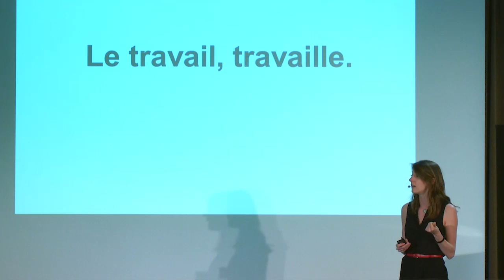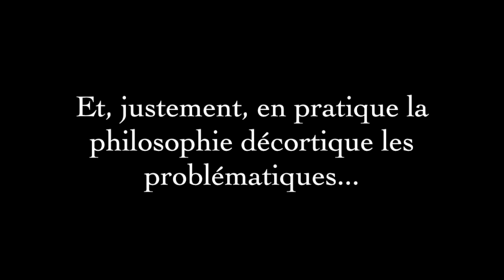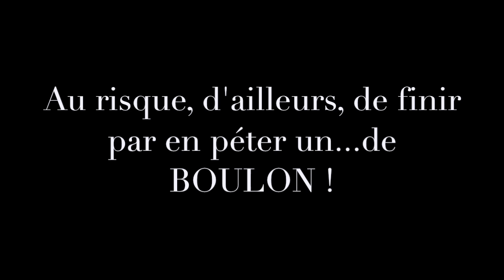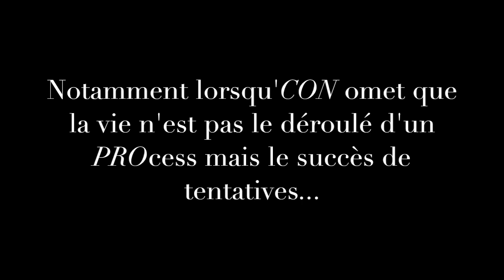Le travail, travaille - TEASER CONFÉRENCE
Voici résumée en quelques minutes mon intervention pour LA POSTE en juin 2018.
Site Internet : lauralange.fr